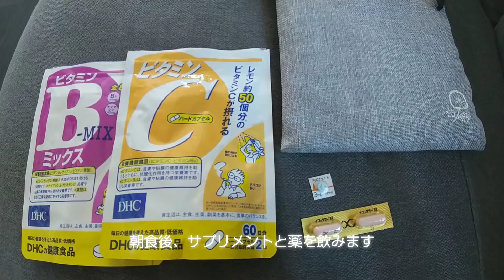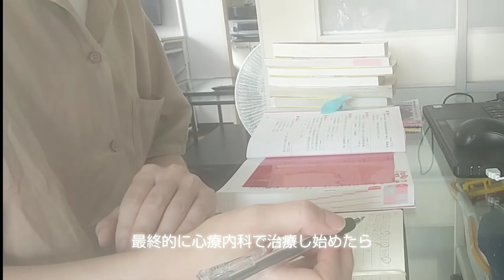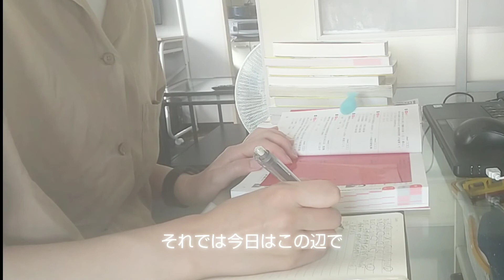【vlog】♯3 かさ、の生活 うつ病、朝散歩、服薬勉強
鬱病治療中の午前中の生活。
朝散歩、服薬、勉強。イフェクサー、アリピプラゾール。
心療内科について。鬱病は脳の病気。
適当な読書ブログやってます